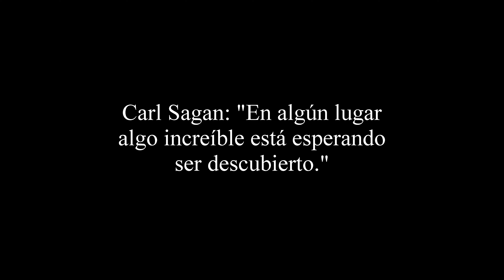La Tierra - La belleza del universo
La belleza del universo nace con la idea de mostraros las grandes maravillas del universo. La primera entrega será La Tierra. Imágenes en HD de la Tierra vista desde el Espacio. Tormentas, rayos, ciclones, auroras polares, diferentes relieves... Espero que os guste. Saludos.